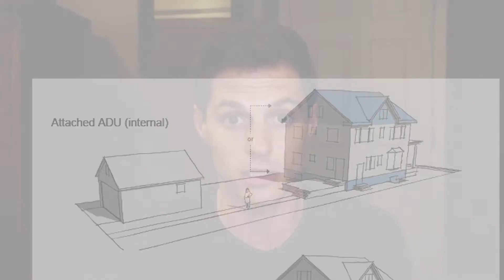Denver Airbnb Rules [Colorado Short Term Rental Laws]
Curious about the Denver Airbnb Rules (a.k.a short-term rental laws)? Looking to buy a short-term rental...or rent out your current place? You're in the right spot.

In this video, I go over everything you need to know about operating a short -term rental in and around Denver. What's allowed, what isn't (a lot!), and what options you have. Also...what's an ADU?

Questions? Reach out!

00:00 Definitions
00:32 Popularity of STRs
01:10 License Requirements
01:55 Denver Rules
02:45 Alternatives
03:58 Surrounding Areas
05:42 Mountain Towns
06:59 Relocation Guide